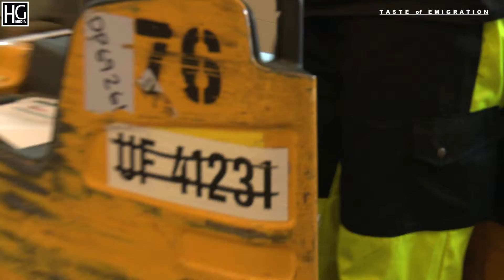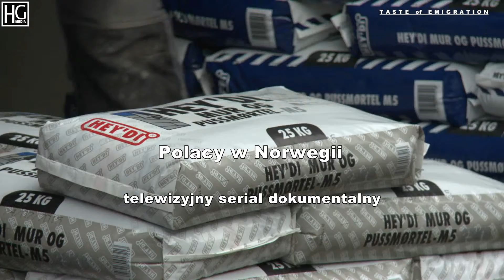Paweł Widerski - Bohater "Taste of Emigration"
scenariusz i realizacja: Hubert Gorczyca;
muzyka: Sławek Wierzcholski:
tłumaczenie: Łukasz Głuchowski;
Oslo 2015